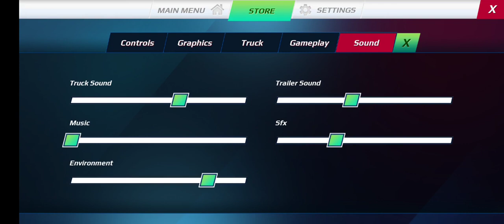"Harmony in Nature: Calm Music for Deep Relaxation and Serenity"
Immerse yourself in a world of tranquility and inner peace with our calming music videos. "Harmony in Nature" presents a collection of soothing melodies that harmonize with the beauty of the natural world. Let the gentle rhythms and serene soundscapes transport you to a place of deep relaxation, where stress fades away and a sense of serenity takes over. Whether you're seeking a peaceful backdrop for meditation, yoga, or simply need a moment of respite, our carefully curated videos are designed to create a soothing atmosphere and bring you closer to a state of ultimate calmness.